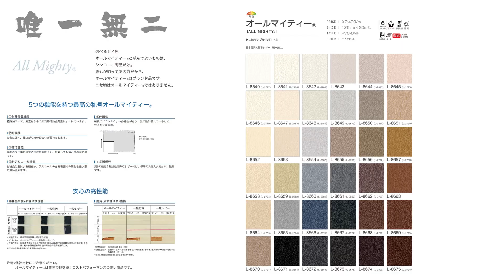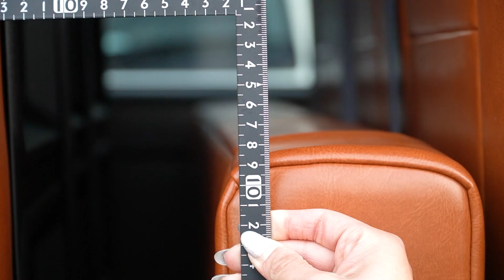【ハイエース】内装のカスタムをお考えの方必見‼６型ダークプライム2ベースのオシャレ4ナンバー８人乗りハイエースをご紹介‼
今回はお客様のハイエース6型ダークプライム2のカスタムをご紹介いたします✨
前列シートはクラフトプラス様のコーデュロイ×ブラウンレザーのシートカバー🤗
2列目、3列目はご希望の素材を使用したT-REVOシートを設置✨
シートアレンジも自在で車中泊やキャンプにも最適なカスタムとなっております‼
お客様のこだわり、ご要望を遠慮なくお伝え下さい😊😊

家族との時間を3倍楽しくするハイエース&キャラバンカスタムチャンネルIFUUでは、これからも皆様のお役に立てるようなハイエース＆キャラバンの情報を発信していきますのでチャンネル登録やコメント、高評価をお願いいたします🤗
それでは皆様のご来店やお問合せをお待ちしておりまーす♪

カスタム内容が気になった方は当社HP、facebookを是非ご覧ください！！

在庫情報はこちら！！